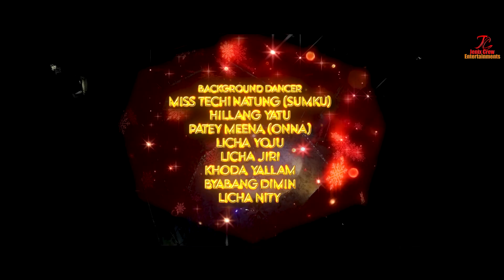NYISHI / CHRISTMAS VIDEO KUJU KUJU - PANKAJ FLAGO & KHYODA MEMA/ SINGER - KHYODA MORIAM & NABAM ABO.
This song is only Dedicated to our heavenly Father God, special occasion of Christmas birthday gift to jisu christ